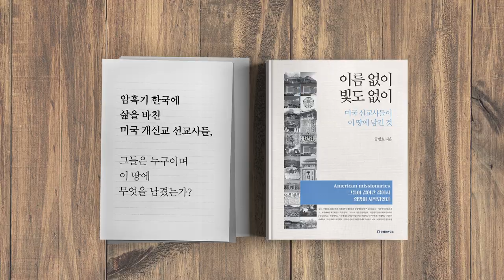재일동포 북송 60주년 [공병호TV]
재일동포 북송 60주년